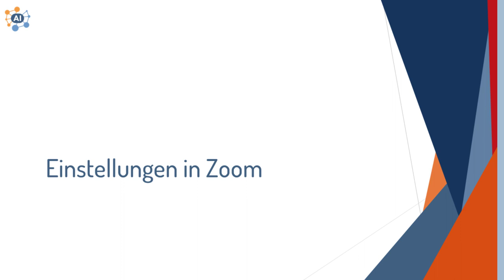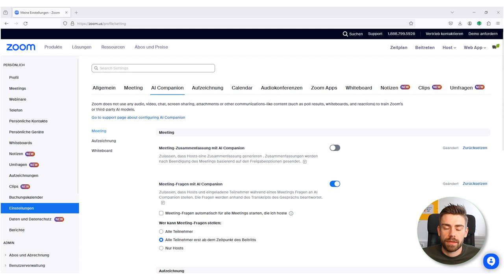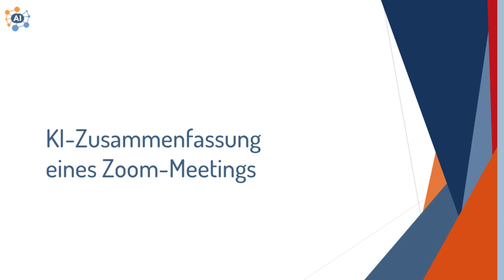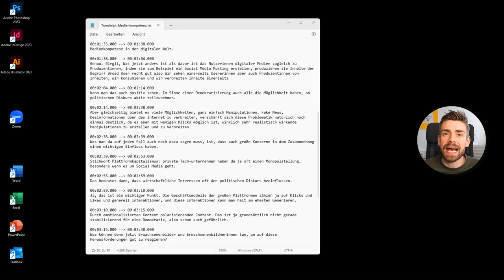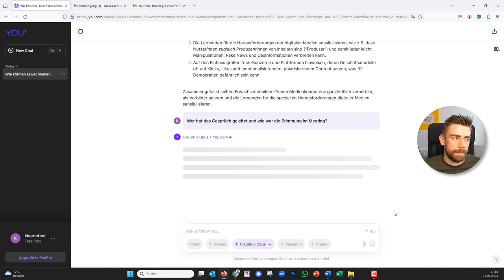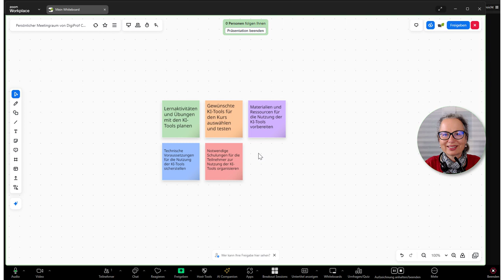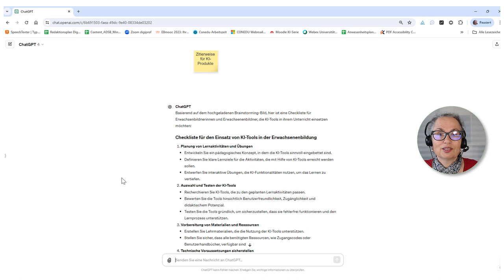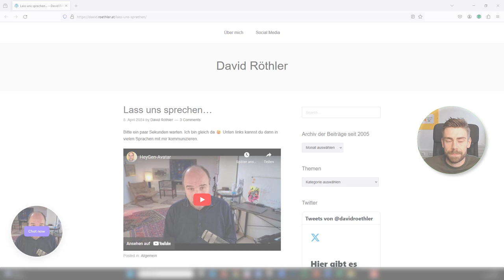KI in Online-Meetings und Webinaren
In der vierten Lerneinheit der KI-Serie zeigen wir Möglichkeiten, KI in Live-Online-Meetings zu nutzen. So lassen sich etwa Webinare inklusiver gestalten, Meetings analysieren und Inhalte weiterverarbeiten.

00:56 Einstellungen in Zoom (Web-Portal)
05:55 Einstellungen in Zoom (Zoom-Raum)
10:21 KI-Zusammenfassung eines Zoom-Meetings
15:13 Transkript zusammenfassen mit Claude
19:03 KI-Funktionen am Zoom-Whiteboard
24:03 Auswertung des Whiteboards
26:43 KI-Funktionen in anderen Videokonferenzplattformen
29:14 Zusätzliche KI-Unterstützung für Videokonferenzen
30:33 Blick in die Zukunft